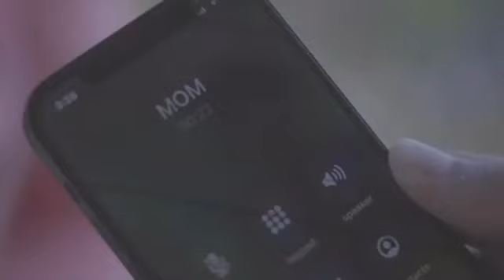Maine Pyar Kiya Movie all Audio Songs - Salman khan - Bhagyashree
maine pyar kiya all song
maine pyar kiya songs
maine pyar kiya
maine pyar kiya antakshari
maine pyar kiya ke gane
maine pyar kiya title song
maine pyar kiya movie ka gana
maine pyar kiya film
hindi song
Salman Khan movie all hindi song
Bhagyashree movie all hindi song
hindi movie
hindi film
hindi movie ke gane

purane film ke gane

Hindi Songs
Indian songs
old songs
bollywood songs
lyrical song download
Song Lyrics
lyrical video
Maine Pyar kiya With Lyric
मैंने प्यार किया गाने के बोल
Maine Pyar Kiya
Salman
Bhagyashree
Lata Mangeshkar
S.P.Balasubramaniam
MPK
Love songs
Title track of MPK
गाने के बोल
romantic songs